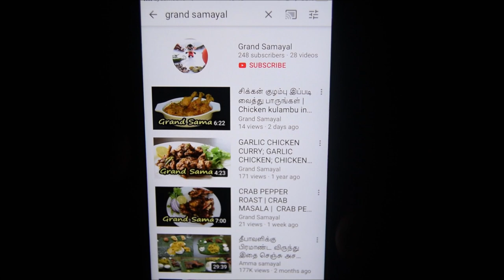முள்ளங்கி முட்டை பொரியல் | Mullangi Egg Fry | Mullangi Poriyal | Grand Samayal